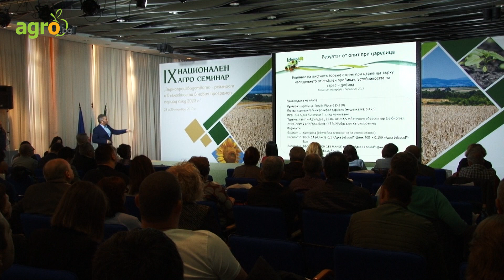Листни торове за сигурни и добри резултати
И тази година фирма Лебозол беше сред най-атрактивните участници в 9-я национален семинар на НАЗ.
Акцент в презентацията на лидера в листното хранене са лошите климатични условия, които влияят отрицателно върху развитието на културите. Това е и мотото на новата кампания „Как Лебозол може да се справи със засушаването и високите температури и да противодейства на климатичния стрес“. За пореден път компанията отчете решените ситуации и проблеми по българските полета благодарение на листните торове Лебозол.
Днес портфолиото на компанията предлага богат набор от близо 60 продукта, разработени и формулирани с голяма грижа за растенията и в помощ на земеделците. Торовете Лебозол компенсират липсата на най-важните за посевите хранителни вещества.

Българските земеделци вече се убедиха в ползите от листното торене, като част от общия комплекс на торене, което се прилага като помощно средство, за да се снабди растението с достатъчно хранителни вещества. А това е вярното решение при преодоляване на стреса от растенията, тяхното добро развитие и като крайна цел - висок добив и качествена продукция. Задача, с която екипът на Лебозол се справя безотказно.

След презентацията от Лебозол България наградиха с лаптопи  някои от присъстващите земеделци, чиито имена бяха изтеглени в томбола.